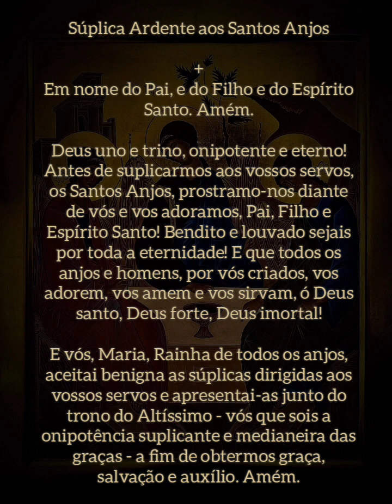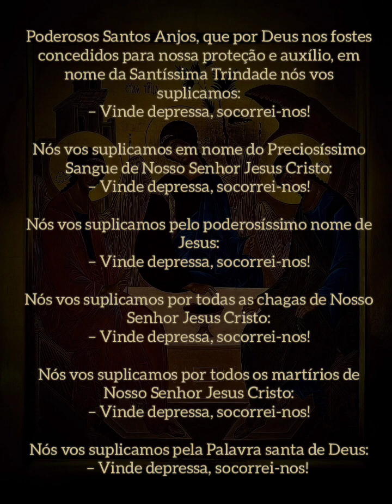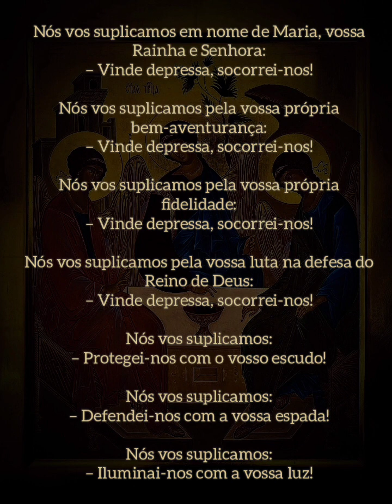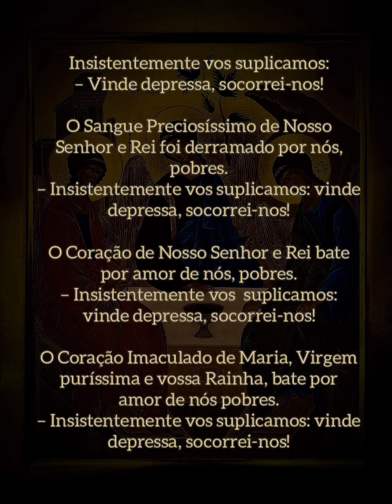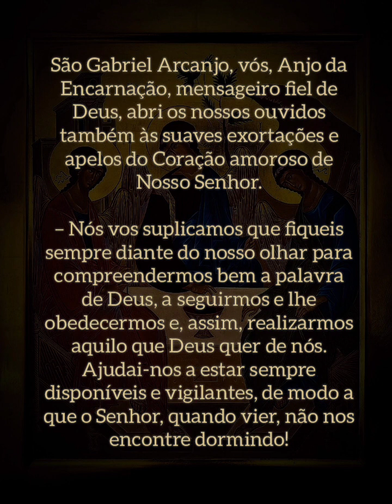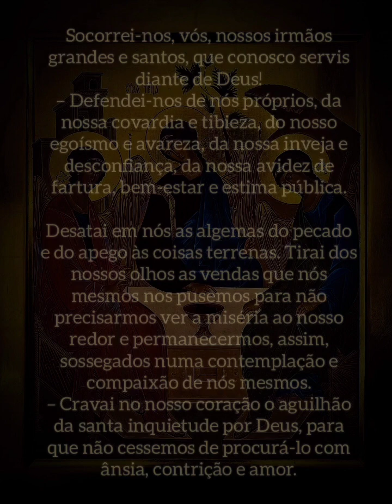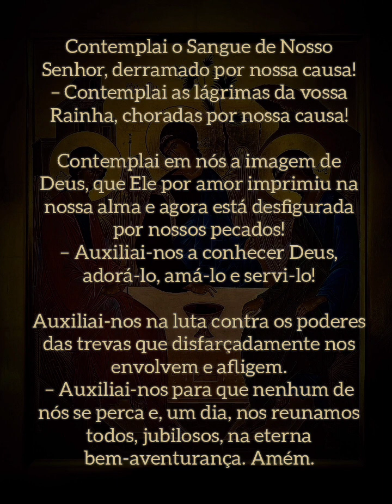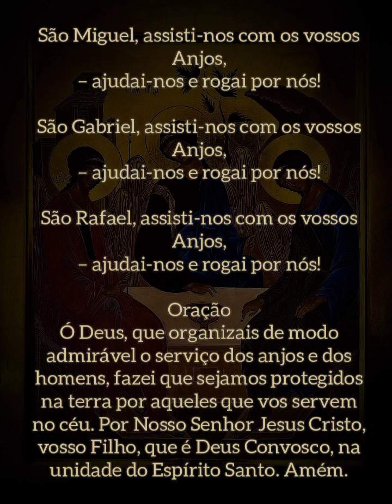Súplica Ardente aos Santos Anjos